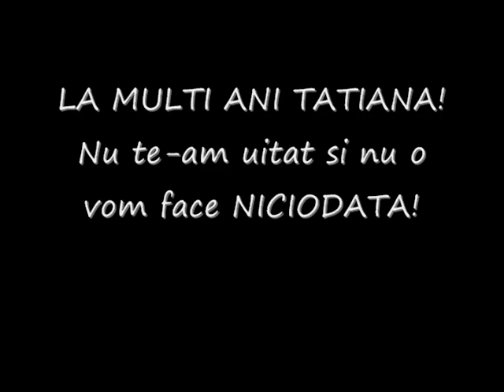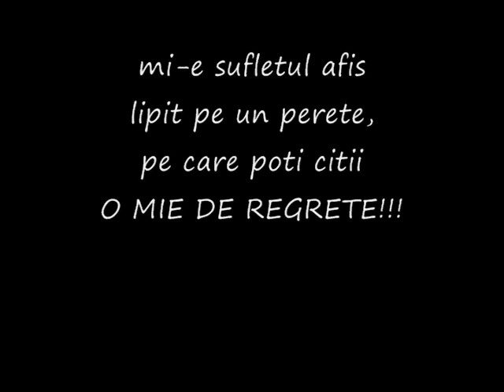21 aprilie...LA MULTI ANI TATIANA STEPA!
UN CLIP SIMPLU PE CARE L-AM FACUT PENTRU A MARCA DATA DE 21 APRILIE, ziua de nastere a Tatianei. Un mod umil si la fel de simplu prin care eu ii spun Tatianei inca LA MULTI ANI!. Imi lipseste enorm...